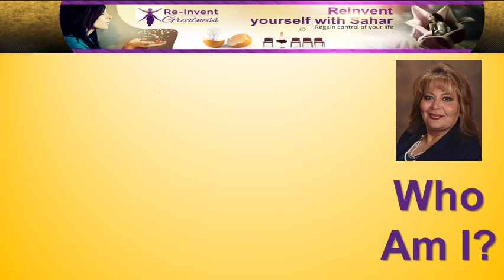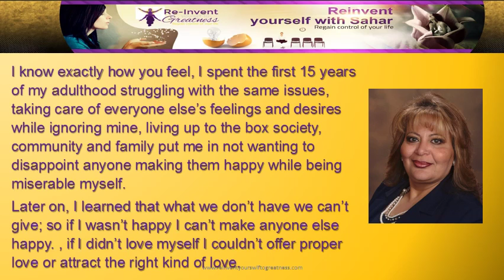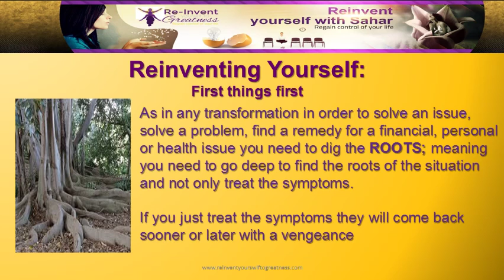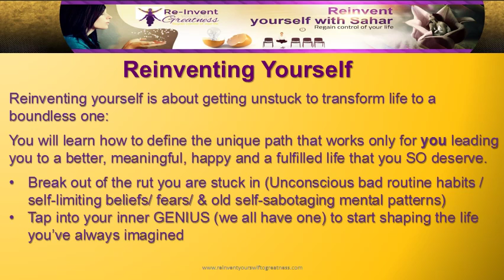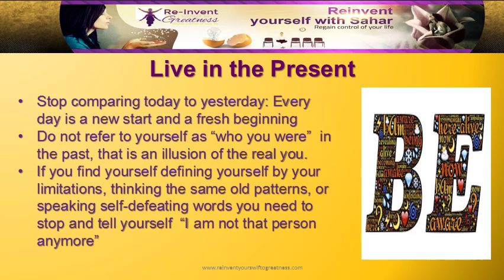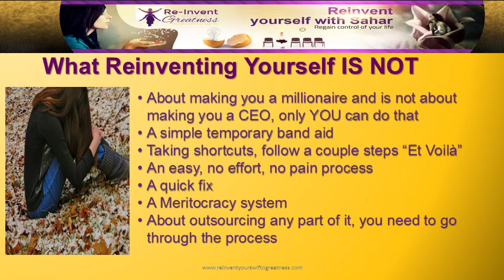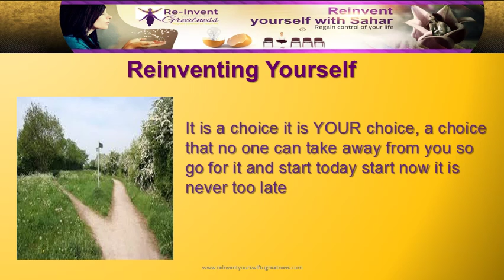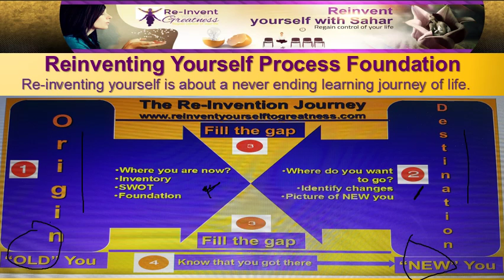How to Reinvent Yourself?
Reinventingyourself is about gaincontrol of your life through positivethinking and changing habits it is about overcomingfear and overcominglimitingbeliefs to live the fulfilled happy life you always deserved. The program caters to women